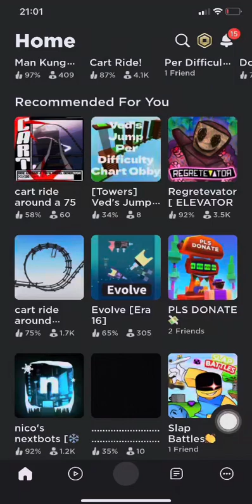how to get "free" robux